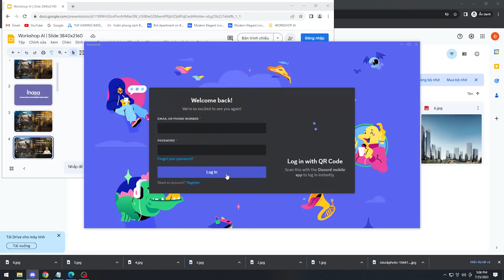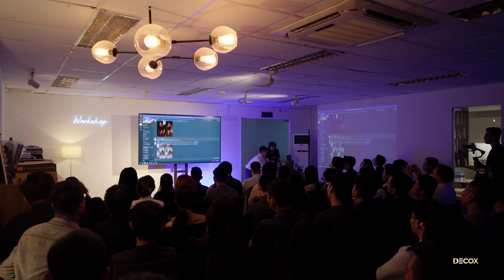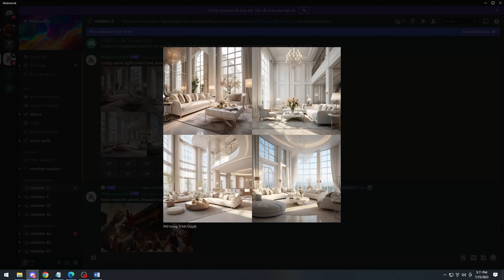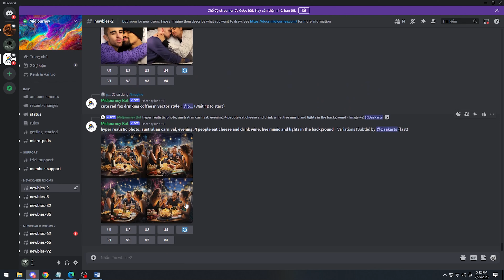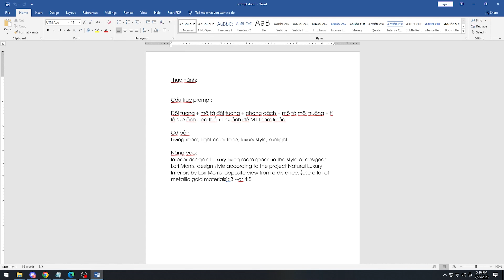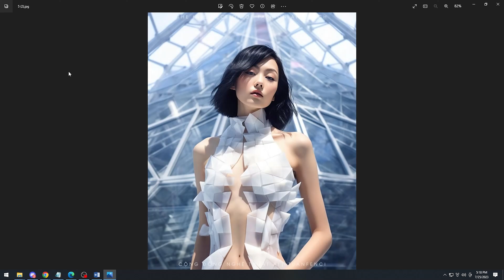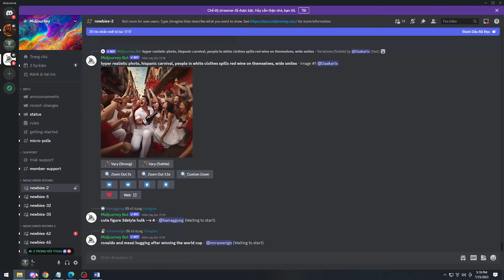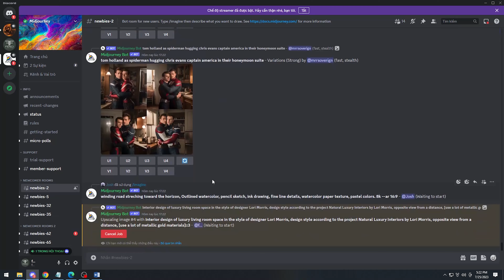Hướng dẫn thực hành các bước làm việc với Mid Journey | Decox Workshop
Decox mời bạn cùng theo dõi phần thực hành các bước làm việc với công cụ Mid Journey cùng Mr. Tuấn Nguyễn - KTS/Creative Director Fenci Interior. Đây là một "món quà" bất ngờ mà anh đã mang đến cho buổi Workshop sau những chia sẻ về cuộc hành trình định hình thương hiệu Fenci trong kỷ nguyên AI đầy khó khăn và thách thức.

Vừa qua, Decox đã tổ chức một buổi Workshop liên quan đến chủ đề Ai với tên gọi "Làm chủ công nghệ AI trong thiết kế kiến trúc và nội thất". Nội dung buổi Workshop sẽ được chia thành 5 phần, bao gồm:
▪️ Phần 3: Hướng dẫn thực hành các bước làm việc với Mid Journey - Mr. Tuấn Nguyễn
▪️ Phần 4: Hướng dẫn thực hành các bước làm việc với Stable Diffusion - Mr. Đạt Vũ
▪️ Phần 5: Làm chủ công nghệ AI trong thiết kế kiến trúc và nội thất - Mr. Cao Hưng, Mr. Dũng Nguyễn & Mr. Triều Nguyễn

Công ty cổ phần Decox
Văn phòng trụ sở:
Lầu 8, MH Building, 728-730 Võ Văn Kiệt, F1, Quận 5, TPHCM.
🏢Hà Nội và miền Bắc:
Số 10, P. Miếu Đầm, Mễ Trì, Từ Liêm, Hà Nội